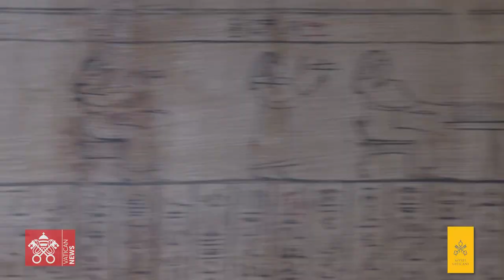The Pharaohs at the Papal court -- in 90 seconds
A place where statues, sarcophagi and paintings speak of the ancient Egyptian civilization, of the land where the Exodus began and that offered safe haven for the Holy Family. A visit to the Gregorian Egyptian Museum, a vital reference point for scientific and comparative research, gives the opportunity to relive the excitement of the age of the Pharaohs.